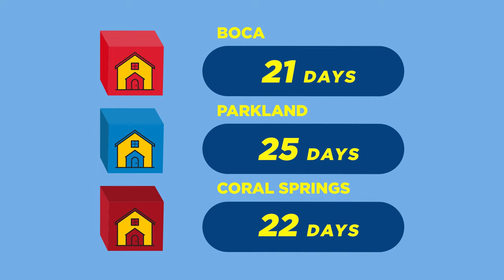South Florida Housing Market Update [October 2023]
👋 Welcome to Andy Mandel & The Mandel Team, your trusted source for real estate insights in South Florida. In this month's housing market update, we'll delve into the latest trends, statistics, and forecasts for Broward & Palm Beach County.